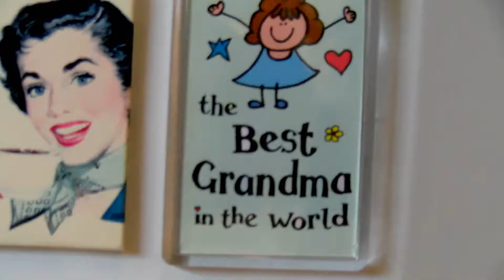Christmas Together - The Big Give 2019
Help our patients spend Christmas together, possibly for the last time, this year by donating to Rennie Grove via The Big Give - where donations will be doubled while funds last